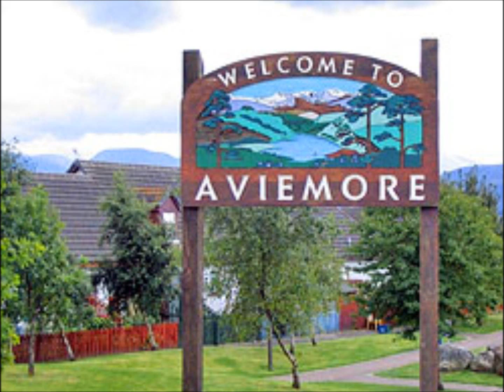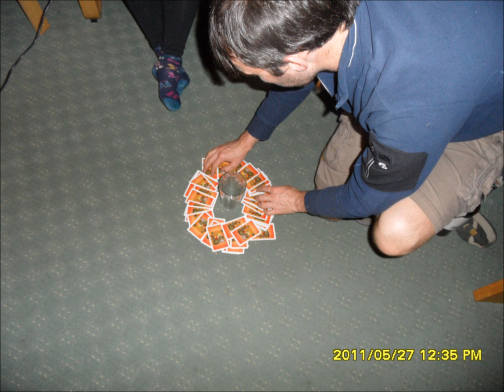Aviemore trip (May 2012)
Post 4th year exams blow-out in Aviemore.